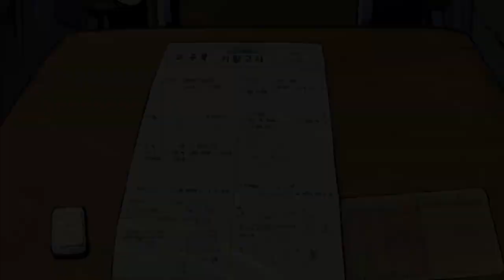Director's Commentary | The Coma 2: Vicious Sisters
Minho, the director of Devespresso Games, is talking about The Coma 2: Vicious Sisters.

The Coma 2: Vicious Sisters is a Korean survival horror-adventure. Venture from your deserted school to survive the horrors of the night. Explore the surrounding Sehwa district and uncover the shadow realm's dark secrets. Use everything at your disposal to avoid a demoness hellbent on killing you!

We are happy to announce that the game's FULL RELEASE will be on JANUARY 28TH 2020. Putting the DEFINITIVE version of the game out there in the wild is an exciting milestone for the team. We just can't wait for players to see what awaits them.

We've been hard at work putting the final level of polish on the game in anticipation for this full release. Everything else has been building to this moment since we launched the game in Early Access on November 7th. Since that time, your feedback has helped shape the game in ways we would have never foreseen. We wanted to make sure everyone had a reason to return - even veteran players. So, there's A LOT of new content coming your way.

Here's just a taste:

An all-new ending & theme song.
New voices.
Secret rooms waiting to be discovered.
All bonus main screen wallpapers.
Artbook and original game soundtrack.
New "kill screens" (poor Mina).
Trading cards.
10 new Achievements.
Some major script edits (for other languages).
And, of course, bug fixes (which we will continue to improve).

Honestly, there are so many small touches that we've added here and there throughout the experience, it's difficult to list them here. We're sure you'll appreciate all of them though.